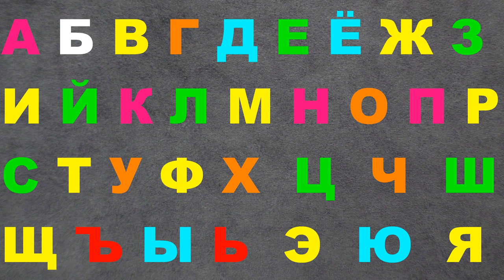Alphabet lore Nice melody 300